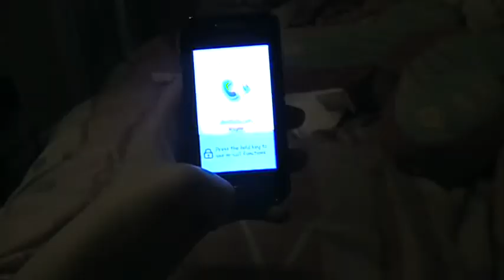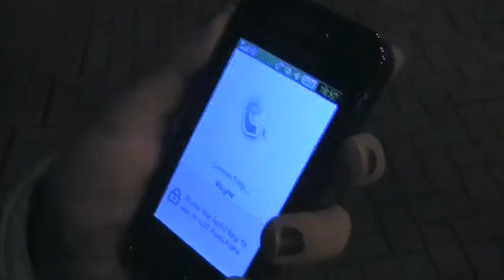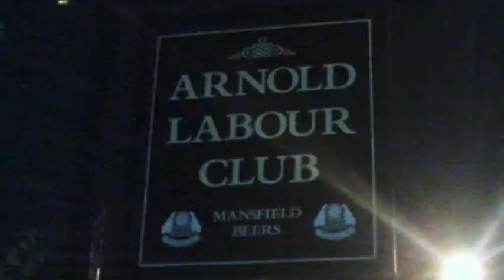Melissa Blake and Jodie Sturman's Music Video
This is mine and Mel's A2 Music Video. Funny way of Showing It  by Cheenah. FANNKS to Wain, Peter and Scott for being "the band" and Penny for being "the girl". Also, Tom (and his gorilla arms), Craggle (with the fro) all the people at Arnold Labour Club and my parents for being in the audience. WOOO HOOOO!! :)

p.s NOTE how many location changes there are ;D